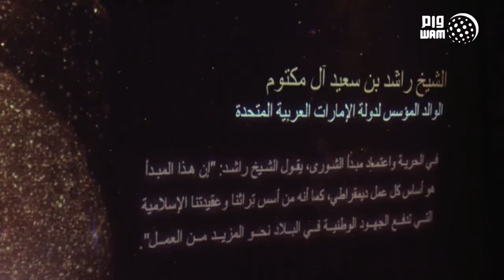محمد بن راشد يزور جناحيّ التنقُّل وجمهورية المجر في إكسبو 2020 دبي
7 نوفمبر 2021 - زار صاحب السمو الشيخ محمد بن راشد آل مكتوم، نائب رئيس الدولة رئيس مجلس الوزراء حاكم دبي، رعاه الله، معرض إكسبو 2020 دبي وتفقد جناحي التنقل وجمهورية المجر، حيث أكد سموه أن لمفهوم "التنقل" لم يأت من فراغ إذ أن حضارات العالم نمت وازدهرت في الأساس اعتماداً على فكرة الانتقال وانفتاح المجتمعات على مناطق جديدة.